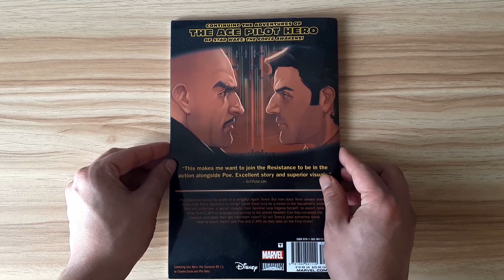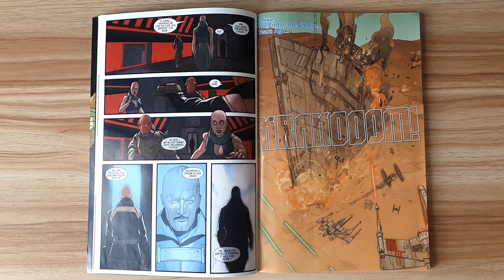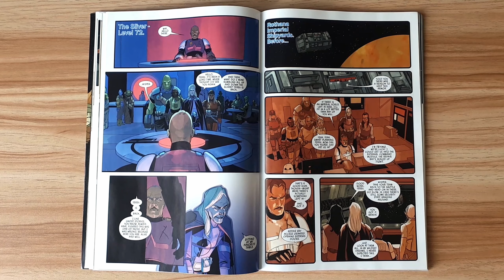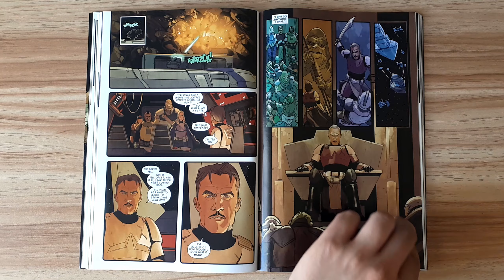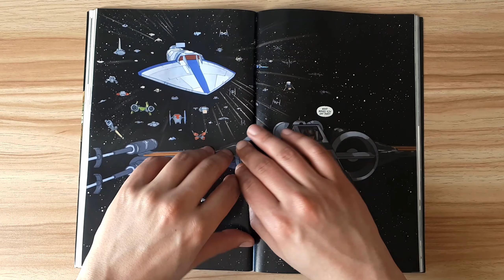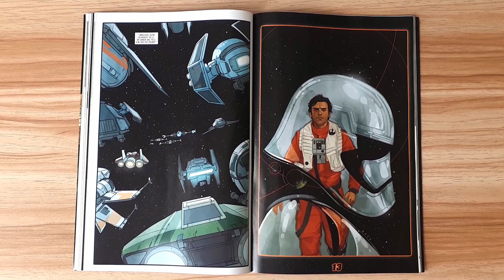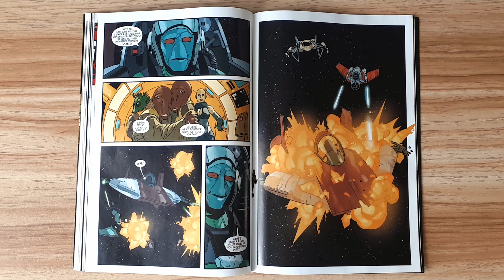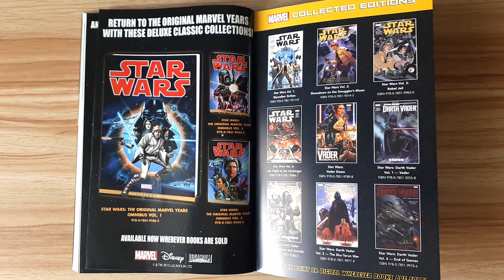Star Wars Poe Dameron Volume 2 The Gathering Storm Comic Review (Spoilers)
Star Wars
Poe Dameron
Volume 2
The Gathering Storm
Comic Review
Spoilers